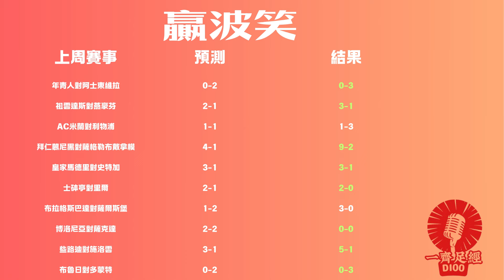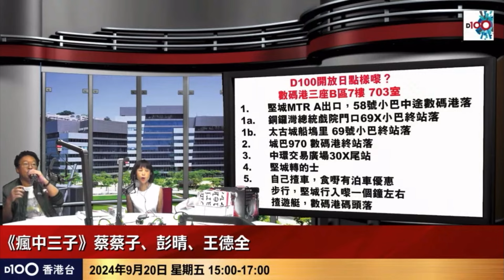【一齊足經- Ep 12】英超三場重頭戲 高山低谷大鬥氣丨D100自己友Philip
【一齊足經- Ep 12】英超三場重頭戲 高山低谷大鬥氣

【D100平台是屬於自己友的！】
D100自己友- Philip製作短片《一齊足經》！
請各位多多支持Philip，積極留言！

未滿十八歲人士不得投注或進入可投注的地方。
向非法或海外莊家下注，即屬違法，且可被判監禁。
切勿沉迷賭博，如需尋求輔導協助，可致電平和基金熱線1834 633。